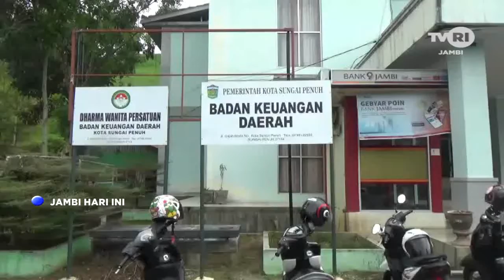TVRI JAMBI, APBD PERUBAHAN SUNGAI PENUH NAIK RP 35 MILIAR